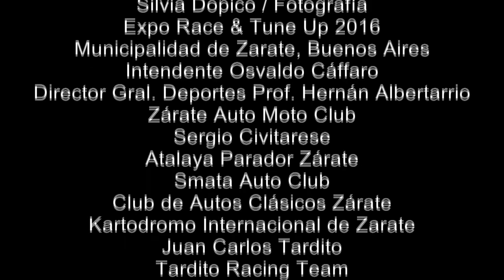FIA WTCC - Presentación oficial Argentina 2016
Presentación FIA WTCC / Argentina 2016
Sede central del Automóvil Club Argentino
20 de julio de 2016, Ciudad de Buenos Aires, ARGENTINA.
Del 5 al 7 de agosto en Termas de Río Hondo, Santiago del Estero, Argentina.
Sr Elvio Colombo, Vice Presidente 1º del ACA.
Ing. Carlos García Remohí, Pte de la Comisión Directiva Automovilística del ACA.
Lic Gustavo Santos, Ministro de Turismo de la Nación.
Valentín Díaz Guilligan, Sub Secretario General de la Presidencia de la Nación.
Sr Fernando Gorbarán, Pte de la empresa Messe Frankfurt Argentina (promotora del evento).
Lic Ricardo Sosa, Sub Secretario de Turismo de Santiago del Estero.
Dr. Gerardo Zamora, Senador Nacional por Santiago del Estero.

Daniel Caamaño: Director Contenidos Digitales

@Daniel_Caamano (Twitter)
Google+ Todo Fierro TV